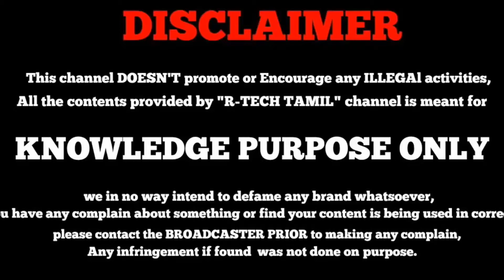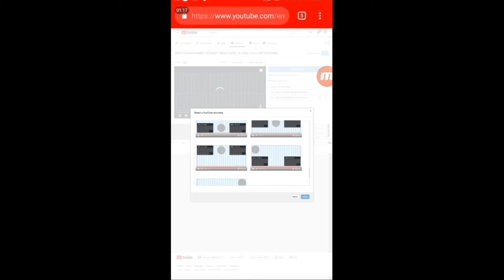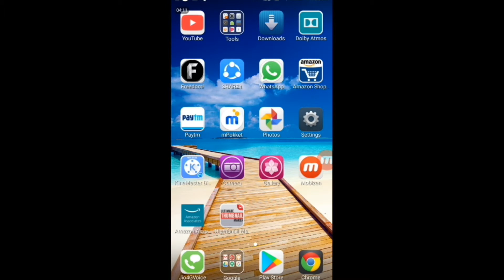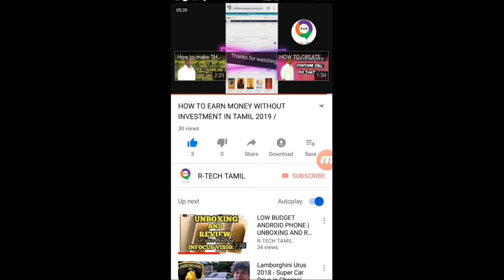How to add end screen card in youtube /Tamil /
How to add end screen card in Tamil
How make thumline